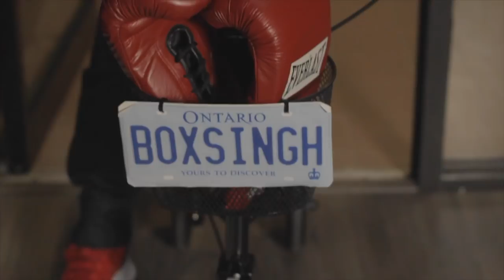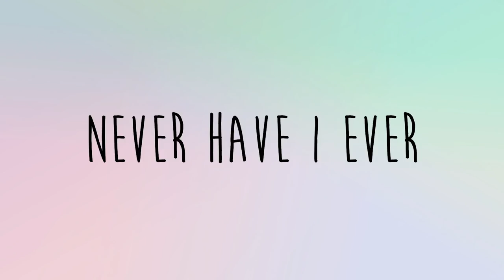Cha Da Cup With KayRay FT. My UNCLE Pardeep Singh Nagra - TIGER THE MOVIE (EP. 20)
WE MAKIN' IT TO HOLLYWOOD BABY! Watch "Tiger" this weekend: November 30th!

TORONTO:

Cineplex Yonge & Dundas, Toronto
Cineplex Courtney Park 16, Mississauga

VANCOUVER:

Cineplex International Village, Vancouver
Cineplex Strawberry Hill, Surrey

LA:

Cinemark 18, 6081 Center Drive

New York:

Regal E-Walk Stadium 13
247 W 42nd St.

Enter for a chance to win 2 tickets to the weekend box office opening of TIGER!

To enter:
1. comment on @kay__ray's post about the contest ft. her uncle & let us know know why you want to watch this movie!
2. tag a friend in the post
3. follow @tigerthemovie on instagram

WINNER WILL BE ANNOUNCED ON NOVEMBER 29TH, 5PM EST
*You are eligible to apply from any of the cities the movie is premiering this weekend*

If you like what you heard don't forget to leave a rating in the Apple podcast app!

*TURN ON THE BELL NOTIFICATION TO STAY UPDATED ON THE LATEST VIDEOS*